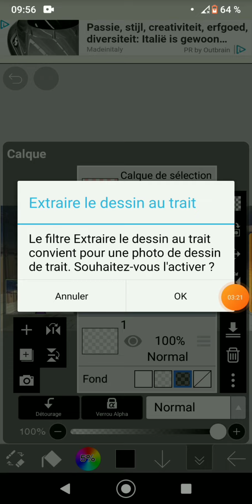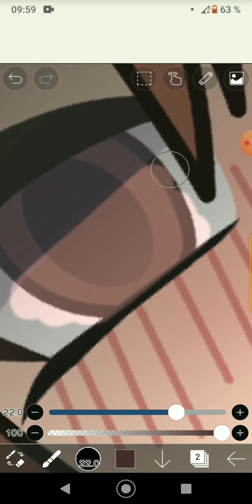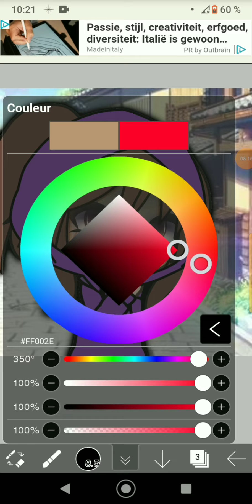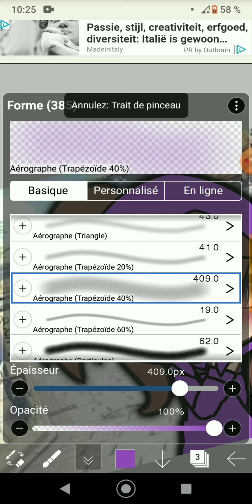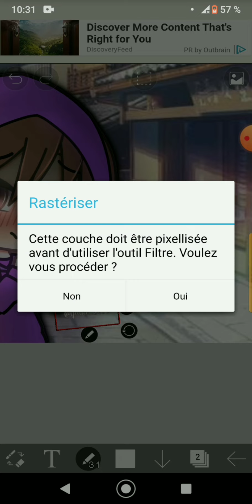\\✨🌸Tuto édit 🌸✨// | •Y̶u̶i̶k̶o̶• 👁️👄👁️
Première vidéo~

V͟i͟d͟é͟o͟ b͟y͟: •Y̶u̶i̶k̶o̶•

✔️appli utilisé
✖️appli non-utilisé

-CapCut ✔️
-CuteCUT ✖️
-Funimate ✖️
-Alight Motion ✖️
-Gacha life ✔️
-Gacha Club ✖️
-Ibis Paint X ✔️
-PicsArt ✖️
-Video Maker ✖️

𝗡𝗼𝗺: 𝗠𝗮𝗿𝘆..

𝗔𝗴𝗲: 1*𝗮𝗻𝘀

𝗣𝗮𝘀𝘀𝗶𝗼𝗻: 𝗚𝗮𝗰𝗵𝗮 𝗹𝗶𝗳𝗲, 𝗱𝗲𝘀𝘀𝗶𝗻𝗲𝗿 𝗲𝘁 𝗽𝗲𝗶𝗻𝗱𝗿𝗲

𝗔𝗻𝗻𝗲́𝗲 𝘀𝗰𝗼𝗹𝗮𝗶𝗿𝗲: 𝗷𝗲 𝘁𝗲 𝗱𝗶𝗿𝗮𝗶𝘀 𝗽𝗮𝘀 𝗰𝗵𝗮𝗸𝗮𝗹👀

𝐈𝐧𝐬𝐭𝐚𝐠𝐫𝐚𝐦: @𝐦𝐚𝐫𝐲_0412? (𝐚𝐥𝐥𝐞𝐳 𝐯𝐨𝐢𝐫 𝐬𝐨𝐧
𝐦𝐨𝐧 𝐭𝐢𝐤𝐭𝐨𝐤👀)